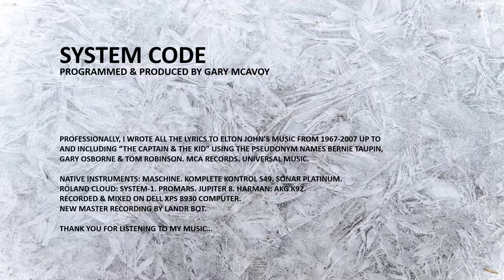System Code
Programmed and Produced by Gary McAvoy